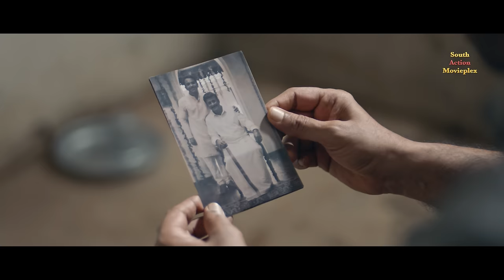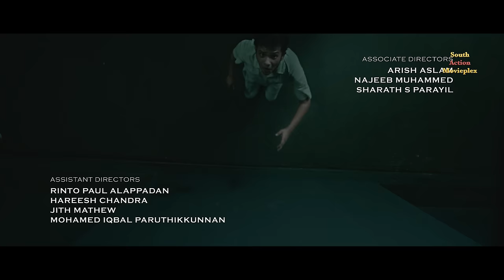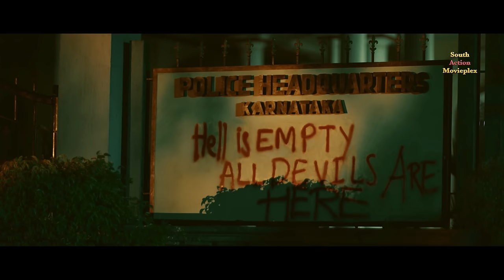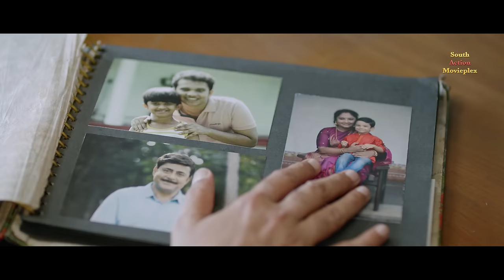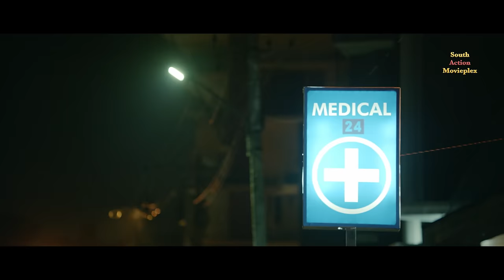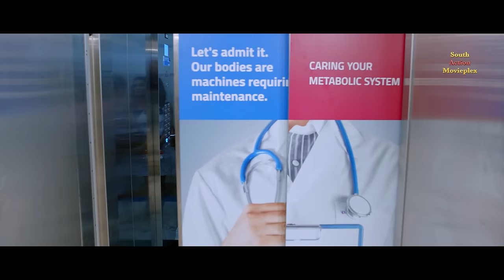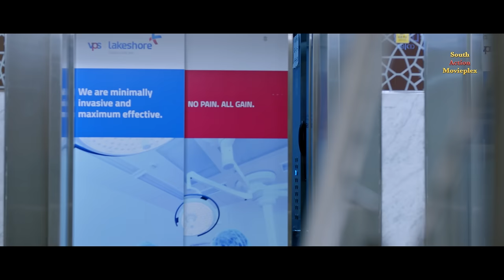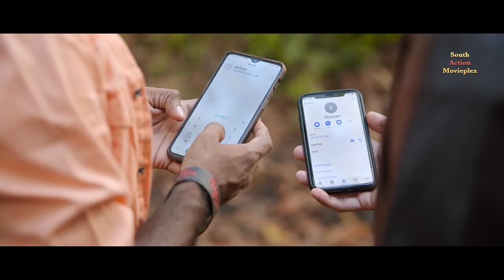MOTA BHAI - Hindi Dubbed Full Movie | Mohanlal, Arbaaz Khan | Action Movie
Presenting Hindi Dubbed Full  Movie  "MOTA BHAI" starring Mohanlal, Arbaaz Khan. Exclusively on @SouthActionMovieplex

Credits
Directed by Siddique Ismail
Produced by Siddique Ismail, Jenso Jose, Philipose K. Joseph, Manu Maliackal, Vaishak Rajan
Written by Siddique Ismail
Starring: Mohanlal, Arbaaz Khan
Edited by K. R. Gourishankar

Synopsis:
Sachidanadan had to go to the juvenile home for committing an unintentional murder. After his release, the recent things that happened to his family, shock Sachidanandan and he has to fight against a powerful drug racket in the city.